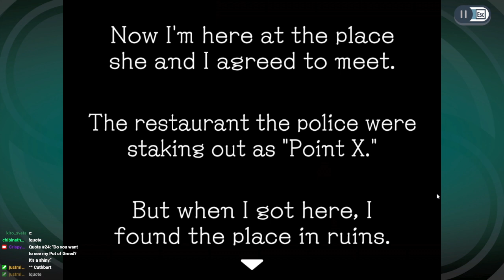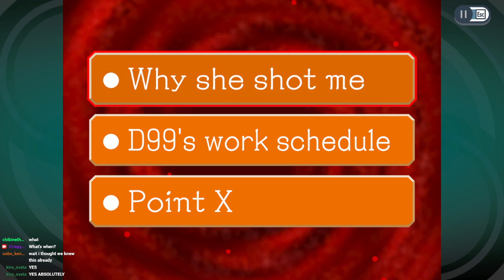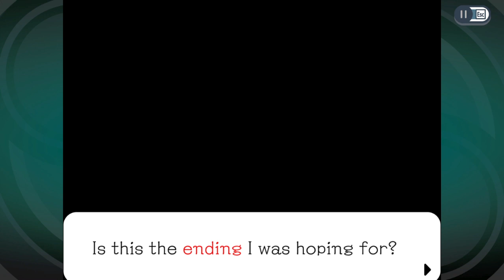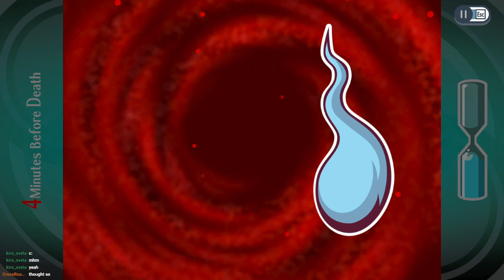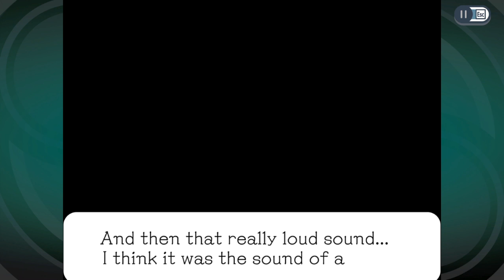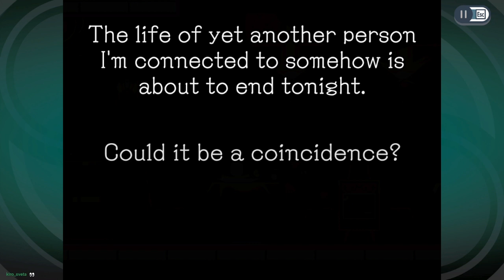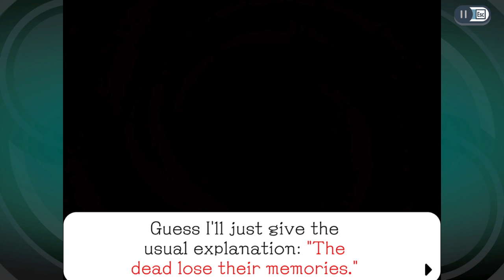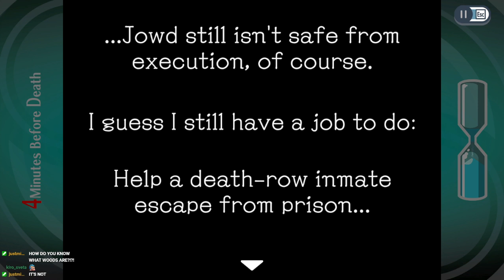Ghost Trick: Phantom Detective ~ Part 3 ~ Def by Chimkem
Buy your copy of 100 Italian-Cockney Classics today!